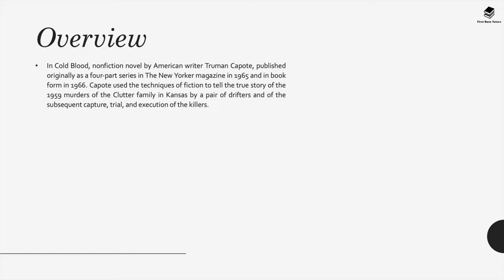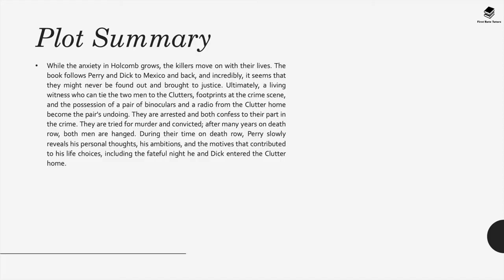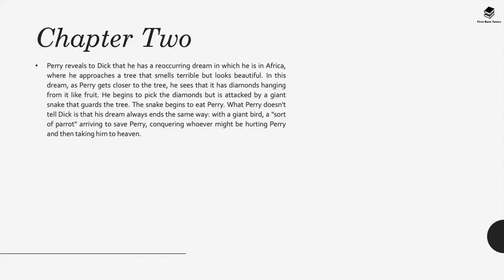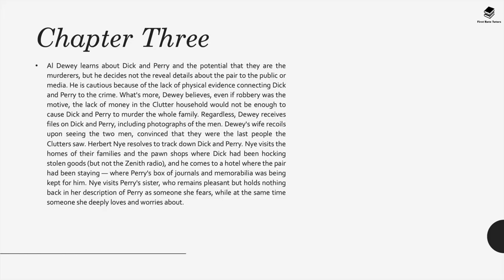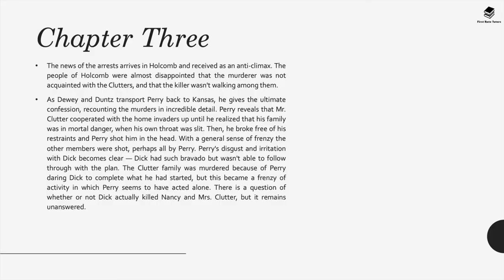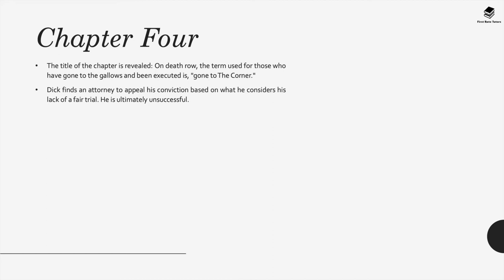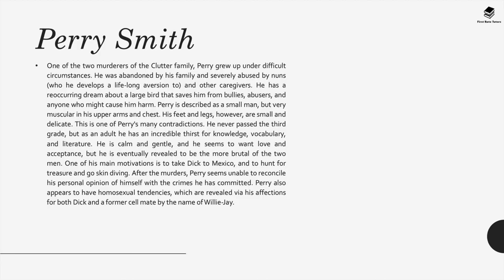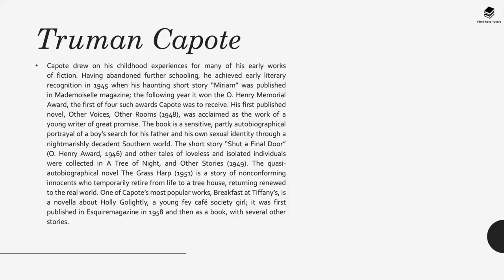'In Cold Blood' by Truman Capote | Plot, Summary, Characters, Themes & Symbols Explained!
Studying the novel 'In Cold Blood' for your exams? Here is a detailed analysis of the novel and all the themes and characters.